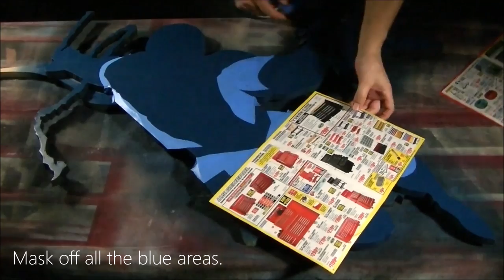Making It Yourself - Huge Spider-Man - Wall Art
I came across this drawing of spider-man and immediately knew I wanted to make a larger MDF version.  This is one of those drawings that looks like its in motion even when its completely still.  This is as iconic as it gets when it comes to Spider-man.  I was lucky enough to find the original artist, PatC-14, of this image on Deviantart.com (check out PatC-14's other work, link below) so I reached out to ask him if I could replicate it and he very kindly agreed.  I've done this type of project before several times.  As someone who can not draw I get a tremendous amount of joy when I make these.  I really do think anyone can replicate my process to make their own versions of wall art.  And the best part is that you don't need a ton of tools either.